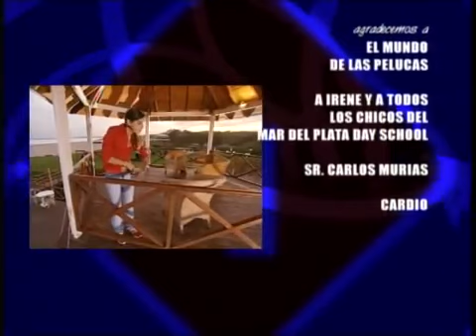Rebelde Way - Épisode 6 Saison 1 VOSTFR